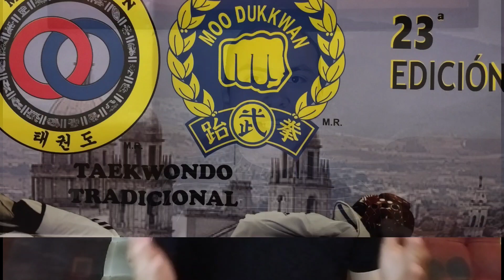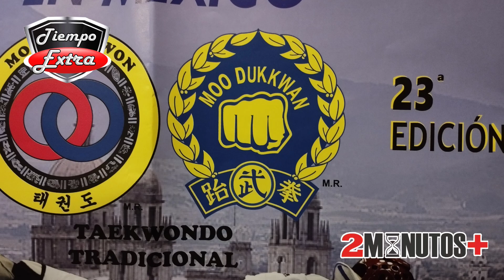TiempoExtra con Irving Sarabia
DEPORTES